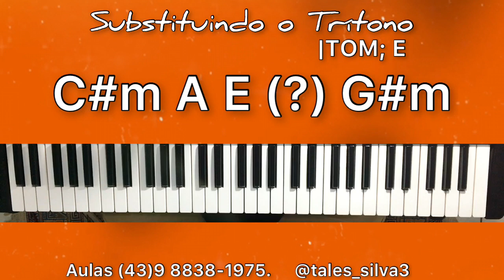Substituições para o Trítono- Sub V